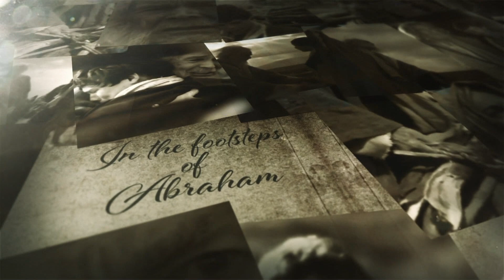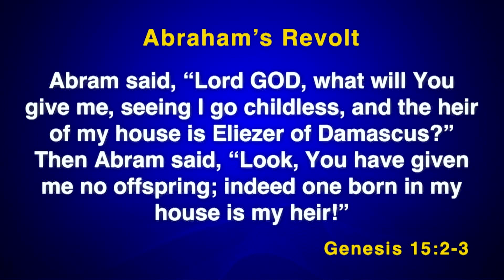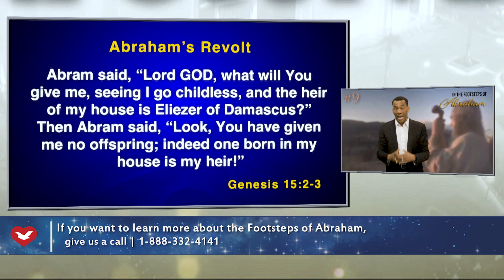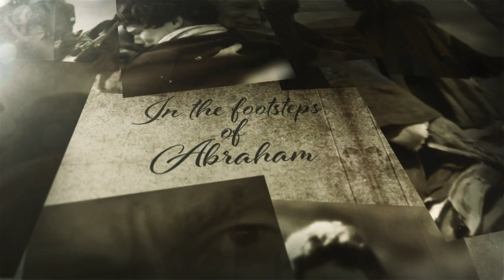Abraham's revolt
In the footsteps of Abraham #9